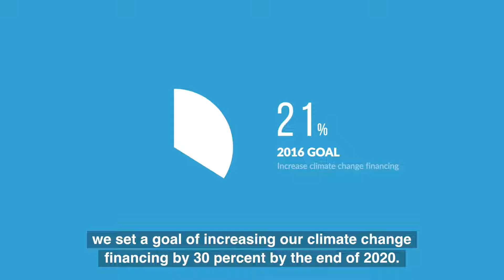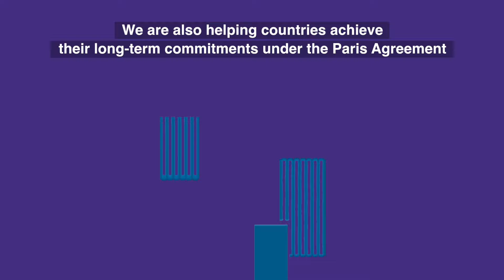Implementing a climate change and sustainable development agenda in Latin America and the Caribbean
Latin America and the Caribbean are particularly vulnerable to climate change impacts. By 2050, rising sea levels, temperatures increases, changes in rainfall patterns will result in an estimated annual cost of around 2-4 percent of the region’s GDP. Climate change is upending business as usual, leading to new policy priorities and the allocation of resources to previously underfunded areas. But changing business as usual is also an opportunity to do things differently, and an opportunity to innovate.